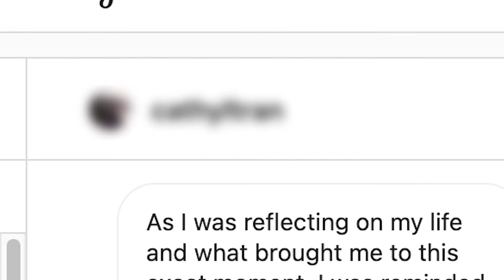Mark Hinkley - Legendary Burner & Ripple Maker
Mark Hinkley was one of the most inspiring people I've known.

= all my stuff. (including daily live broadcasts)

In addition to co-founding the Pink Heart Burning Man camp and running the homeless outreach organization “1st Saturdays,” he leads daily gratitude circles in Zoom:
(noon & 6:00 PT & 3:00 am PT)